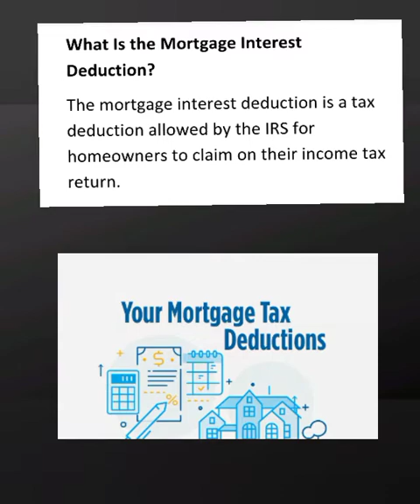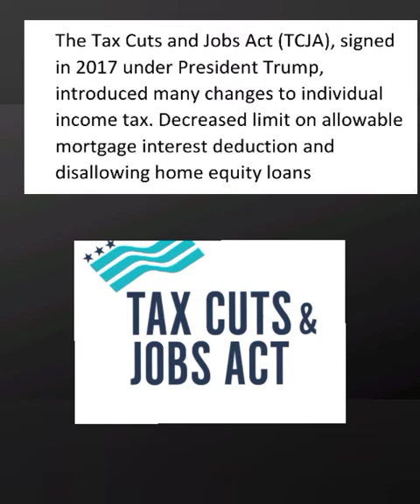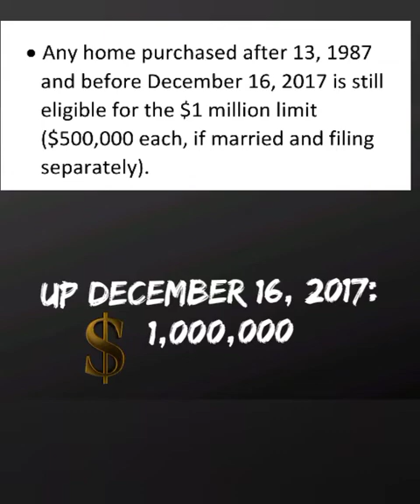Mortgage Interest Deduction EXPLAINED! How to Save BIG on Taxes!| How to Increase Your Tax Refund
The Mortgage Interest Deduction can help homeowners save big on taxes! But how does it work? In this video, we break down everything you need to know about this tax deduction, including who qualifies, how to itemize deductions, and how much you can save. If you're a homeowner or planning to buy a home, this is a must-watch! Learn how to make the most of your tax return today!

how to increase your tax refund, homeownership tax advantages, tax deduction for mortgage👍 If you found this video helpful, smash that like button—it really helps more people discover this valuable tax-saving information!

Welcome to Wealthwise Now, your trusted resource for financial education and empowerment! Hosted by Evangeline Giron, an IRS-authorized Enrolled Agent and Founder of Evangeline Giron, Inc., we bring over 15 years of experience and expertise to simplify the complexities of personal finance, taxes, and wealth management. With a history of serving more than 2,000 clients, Evangeline combines her deep knowledge as a tax professional and former financial advisor to provide practical, actionable guidance tailored to your financial journey.

At Wealthwise Now, our mission is simple: to educate and empower individuals to take control of their finances. Through clear explanations, actionable tips, and expert advice, we break down complex tax and financial concepts into easy-to-understand content. Whether you're an entrepreneur, a seasoned investor, or just starting to build your financial literacy, our goal is to make financial success accessible to everyone.

Together, we can make financial literacy a reality for all.

Thank you for being part of the Wealthwise Now family!